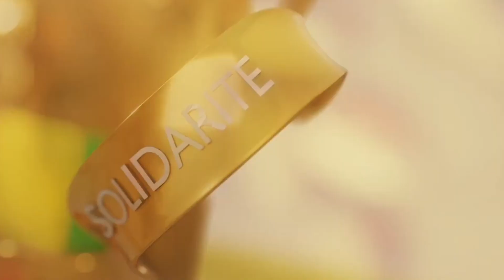Évaluation à mi-parcours : Ministère de l'Enseignement Pré-Universitaire et de l'Alphabétisation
Évaluation à mi-parcours : Ministère de l'Enseignement Pré-Universitaire et de l'Alphabétisation (MEPUA)